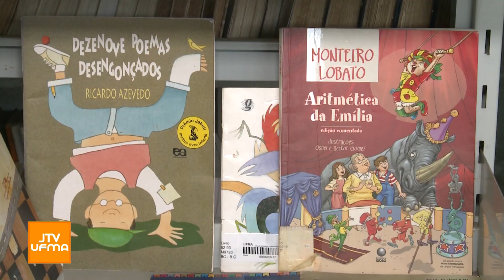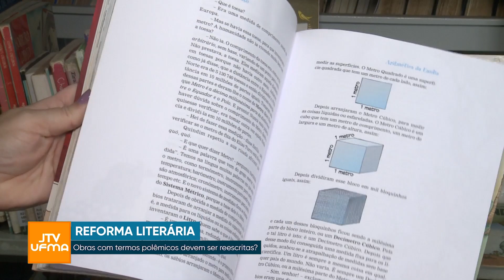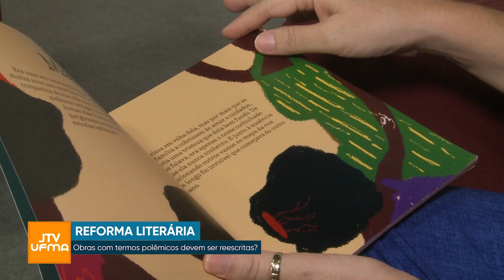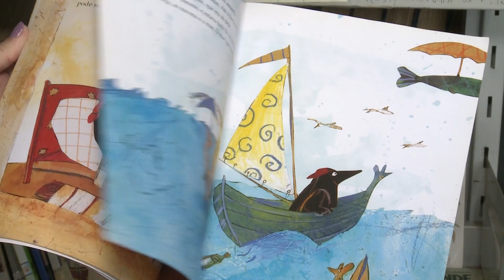JTV UFMA | 12.09.23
JTV UFMA completo dia 12/09/2023, confiram as principais notícias.
O programa agora conta com intérprete de língua sinais para melhor acessibilidade dos nossos telespectadores.